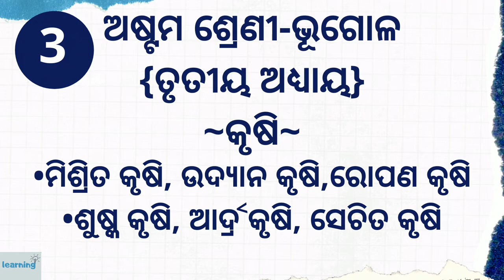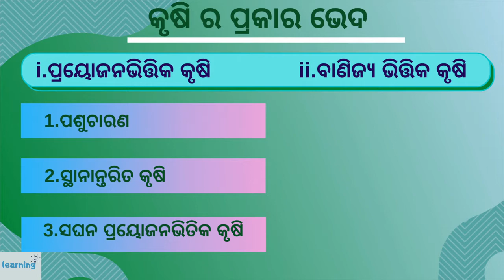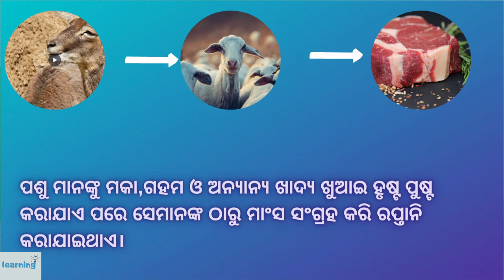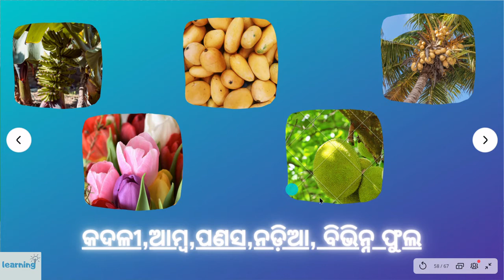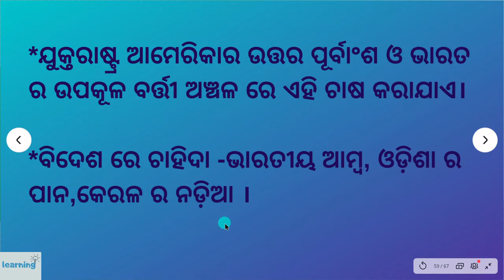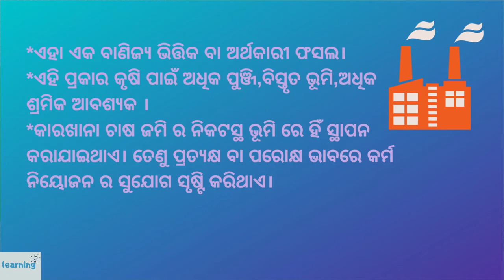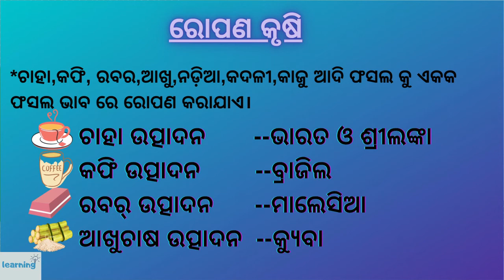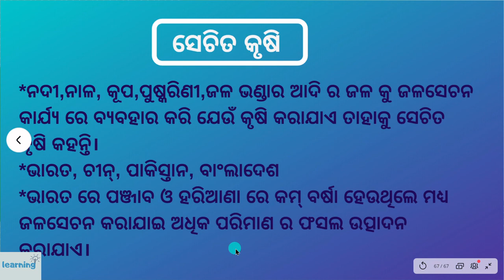8th class geography 3rd lesson krushi odia medium 8th class geography odia medium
Class-8th
Subject-Geography
Chapter/Lesson-3
Topic-krushi